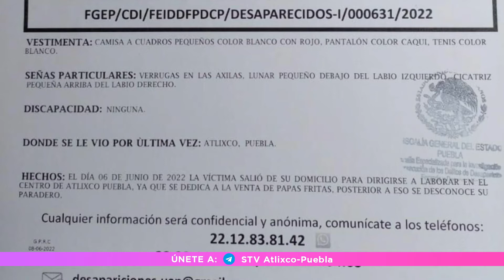Desaparece en Atlixco vendedor de papas fritas de la capital poblana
Juan Luis Flores Vega, hasta donde se sabe, viajó por la mañana el pasado seis de junio de la ciudad de Puebla a este municipio con el objetivo de completar una jornada laboral más en el centro de la mancha urbana. 24 horas después aún no regresa a su casa y con los suyos.